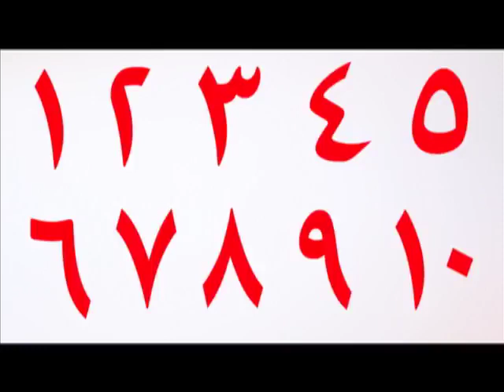The Arabic Counting Song أغنية الأرقام باللغة العربية